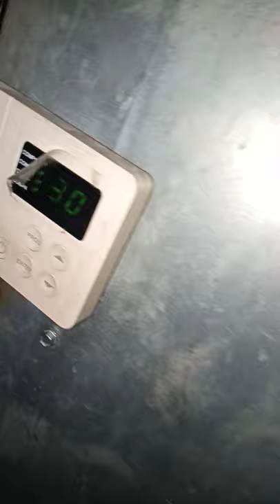Trouble shooting Packaged Water Cooled Condenser Unit/PWCCU, Fan motor not running.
brand name or name of establishment not intentionality intend to use, this video is for actual footages on the spot trouble,how the technician engaged and give a solution,